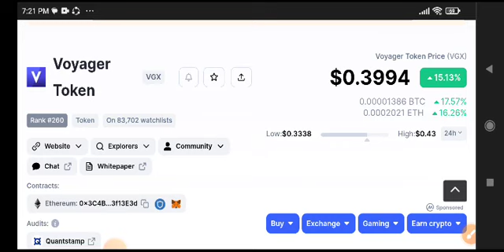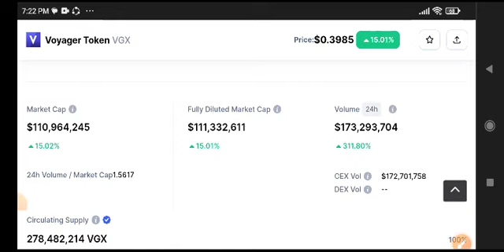VGX News Today! Voyager Token Price Prediction Today